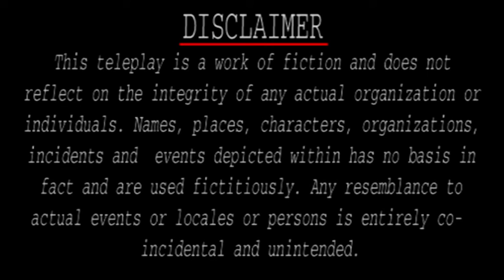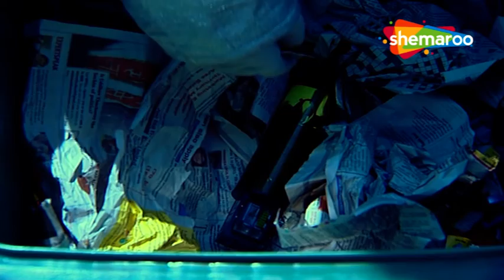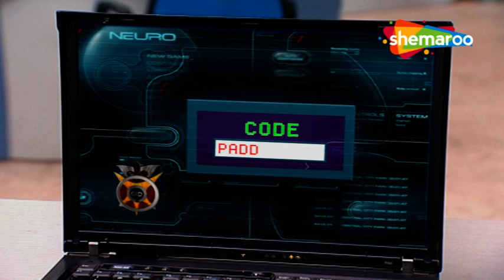CID - Episode 454 | बम डकैती - Case of the Bomb Robbery | Best CID Episode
CID team is called by a woman as she narrowly escapes death at a merger party. She reveals that this wasn't the first time she was threatened and she suspects her business partner for this. At the same time a bomb is stolen from a lab which is claimed to be dangerous and it can't be defused by the manufacturers of the bomb. How ACP Pradyuman And His Team will overcome this challenge. Watch the Superhit Crime Show CID latest Case Episode No.454 Case of the Bomb Robbery.